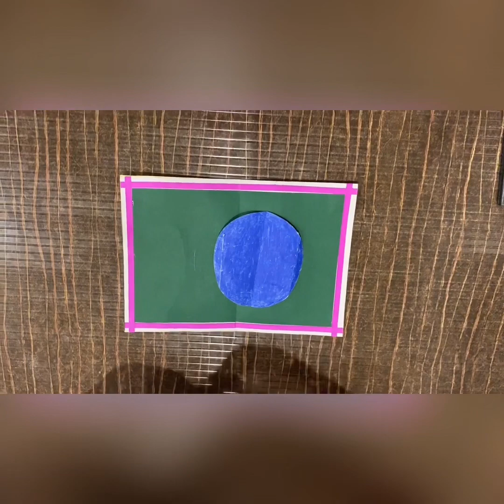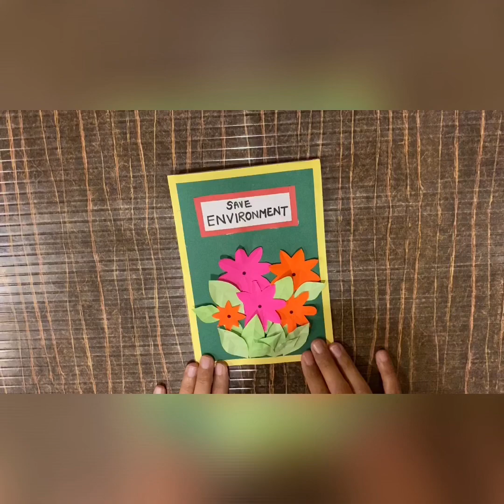Pop-up Card- Save Mother Earth